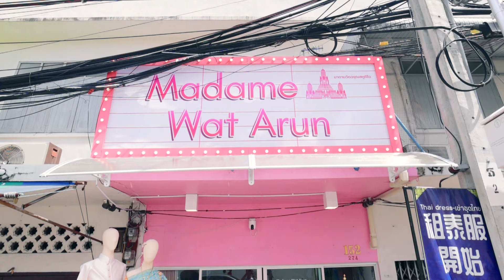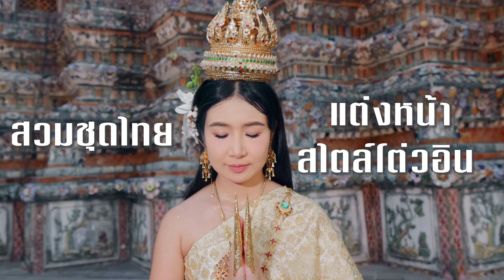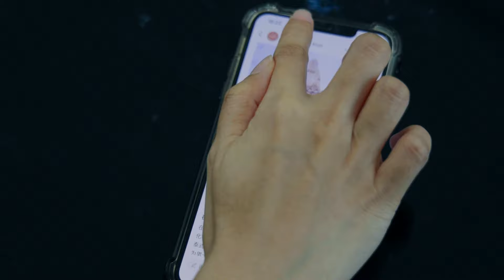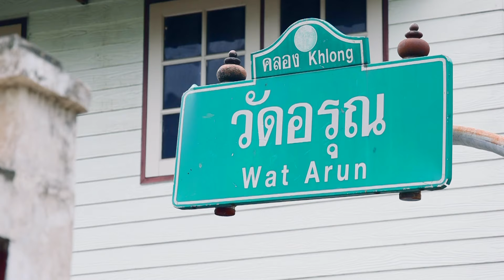ชุดไทยถูกใจคนจีน | นับหนึ่งถึงล้าน EP.31 | สำนักข่าววันนิวส์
ชุดไทยก็โอ.. ชุดนักเรียนก็แจ่ม พส.จีน ฮิตเช่าถ่ายเที่ยววัดอรุณ